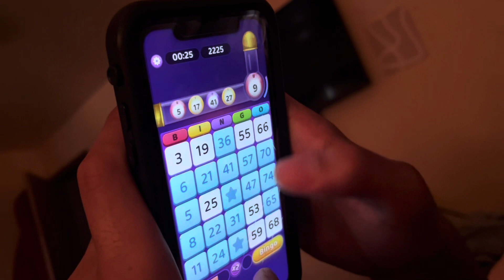first day of school grwm *SENIOR EDITION*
hii and welcome to our channel! we’re lucas and haleigh, we love to make youtube videos. we have been together for over two years now, and used to always talk about wanting to do social media together so here we are getting started!!

•we upload:
we try to upload once a week but we work six days a week so sometimes we cant make it happen😣 we’re working on it!

we own no rights to the music used within this video 🚨